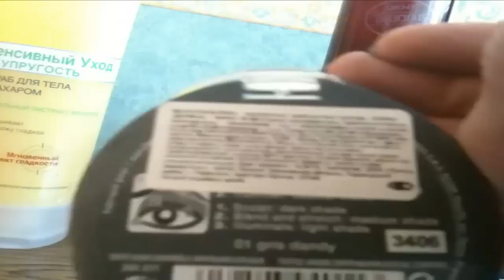Покупки в интернет-магазине "ПЕРСОНА"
Со звуком музыки произошли некоторые технические  неполадки при загрузки видео
Прошу прощение.
Сделала заказ в магазине "Персона"
    АКСЕССУАРЫ
    КОСМЕТИКА ДЛЯ МУЖЧИН
    МУЖСКАЯ ПАРФЮМЕРИЯ
    ЖЕНСКАЯ КОСМЕТИКА
    ЖЕНСКАЯ ПАРФЮМЕРИЯ
    МАНИКЮРНЫЕ ПРИНАДЛЕЖНОСТИ